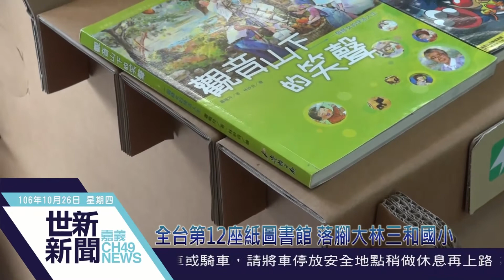世新新聞 全台第12座紙圖書館 落腳大林三和國小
106年10月26日(四)世新新聞

全台第12座紙圖書館 落腳大林三和國小

位在大林鎮的正隆集團和縣府合作，在大林三和國小成立全台第12座紙圖書館，除了提供大量圖書，也運用環保瓦楞紙做成桌椅、書櫃，上午由縣長張花冠和正隆集團代表等人揭牌啟用。